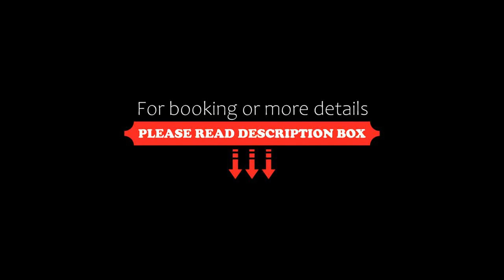Newhotel Lafayette, Paris, France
About Property:
You're eligible for a Genius discount at Newhotel Lafayette! To save at this property, all you have to do is sign in.
Newhotel Lafayette is located in the Opera district, 300 m from Cadet Metro Station. It offers contemporary rooms with Wi-Fi access and is just 1 km from Gare du Nord.
Combining original wooden beams with a modern décor, the rooms at Newhotel Lafayette feature a TV with satellite channels ...
Property Type: Hotel
Address: 25, Rue Buffault, 9th arr., 75009 Paris, France
Searching For
1. Newhotel Lafayette - Paris - France
2. Newhotel Lafayette - Paris - France Address
3. Newhotel Lafayette - Paris - France Rooms
4. Newhotel Lafayette - Paris - France Amenities
5. Newhotel Lafayette - Paris - France Offers and Deals
Audio Credit:
Track Title: Blank Slate
Artist: VYEN